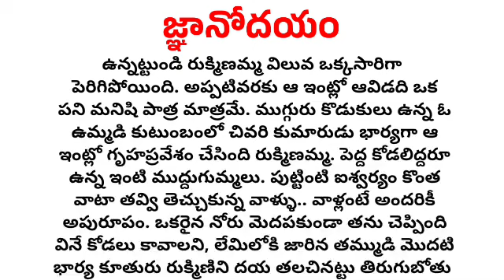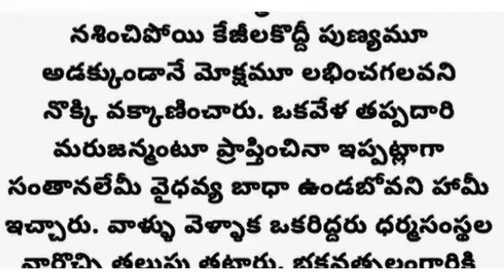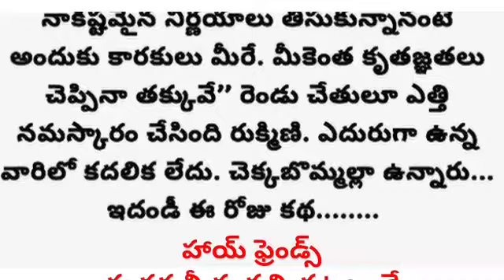ఆస్తితో వచ్చినా ఆత్మవిశ్వాసం రుక్మిణమ్మతో ఎలాంటి అద్భుతాలు చేయించింది | Telugu Quotations #617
ఆడపిల్ల జీవితం
emotional story
heart touching story
inspirational stories

నీతి కథలు
భార్య బానిస కాదు

moral stories
heart touching stories
Telugu story
motivational stories
inspirational stories
lessionable stories
నీతి కథలు
prema kathalu
prema kavithalu
kavithalu
manchi matalu
jeevita sathyalu
love quotes
Telugu Quotations

teluguquotations
telugu quotations
thalapatra nidhi
తాళపత్ర నిధి
motivational quotes
inspirational quotes
Telugu facts
voice of dpnnaidu